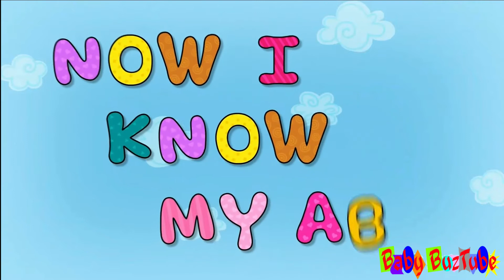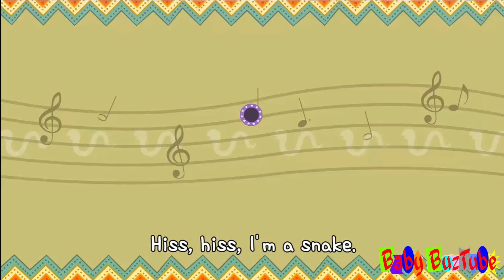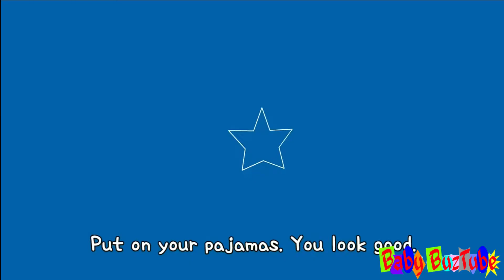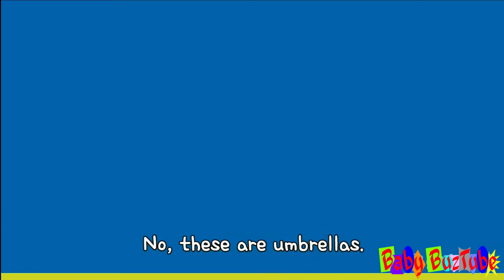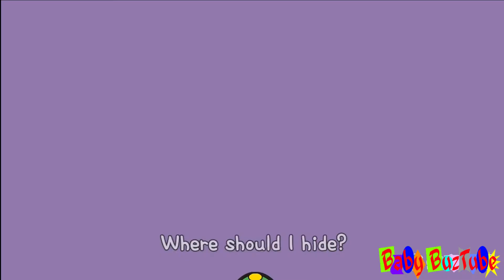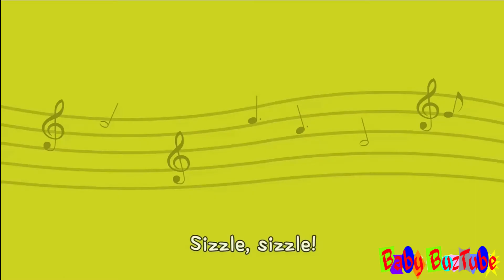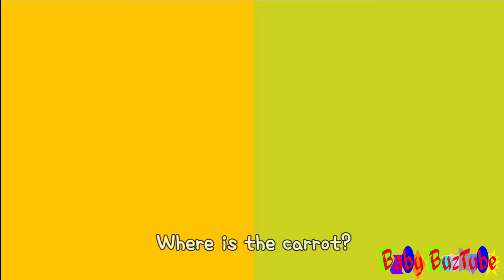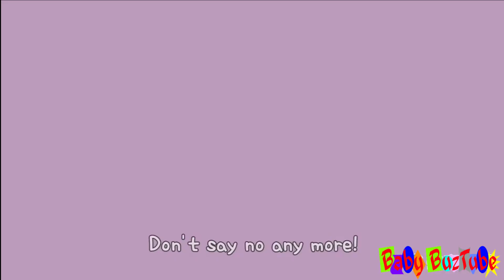❤️ DINO TALES ❤️Nursery Rhymes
Baby BuzTube presents ❤️ DINO TALES ❤️New Nursery Rhymes Songs for kids  HD❤️❤️. “DINO TALES” This is a non-stop collection of English Nursery Rhymes Songs by Baby BuzTube. Watch little cute Dinosaurs singing and dancing to your favourite nursery rhymes collection. Nursery rhymes / baby songs / kids songs accelerate phonemic awareness improving children's word comprehension, reading and writing skills. Rhymes for children with actions teach children basic skills; boosts memory, listening skills and ability to follow directions. This song is great for brain breaks, indoor recess and literacy awareness. Toddlers, preschoolers and kindergarten aged children will laugh with joy as they participate in this super simple, easy to learn, nursery rhyme song that makes learning fun and exciting. Also great for esl and efl.

Baby BuzTube is a one stop shop for kids of all ages including babies to engage in a fun 3D animated stories for children to help in their learning experience. The main focus of this channel is to entertain children for hours while educating them.

Baby BuzTube will have New funny cartoons for kids every week, these funny and cute animated stories for kids make for one of the best and greatest animations in a short film style. We do our best to offer you fun and educational videos filled with humour that are fun for the whole family including toddlers and hope to continue offering wonderful content as we continue in  so make sure to like, share, and SUBSCRIBE to our channel Baby BuzTube for more videos like this and you can count on us to keep delivering you high-quality content and keep you and your children happy for many hours to come.